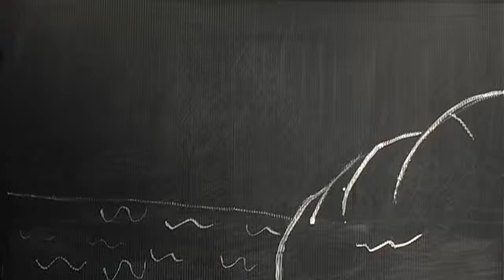Jours de Fête 2012 - Atelier banc titre - Craie - titre inconnu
Film d'atelier réalisé pendant le festival Jours de Fête 2012 - Projections, ateliers, initiations cinéma, ciné-jeux, concerts et rencontres avec des réalisateurs... De bons moments à partager en famille !
L'atelier banc-titre de Monsieur Antoine & Monsieur Jean-Christophe : Créez une séquence de cinéma d'animation sous la caméra.